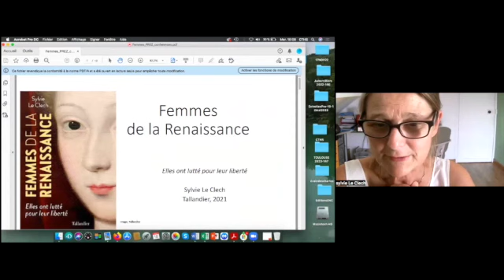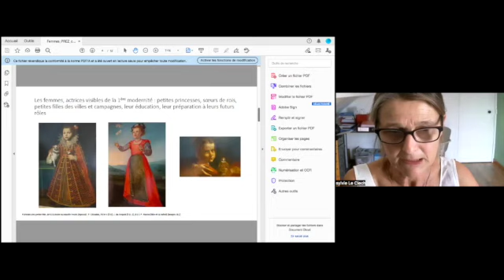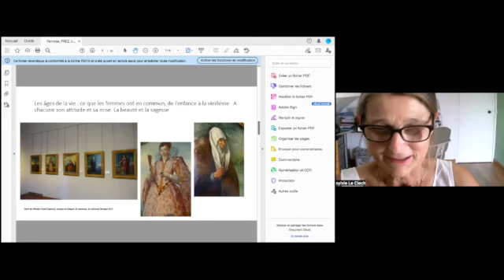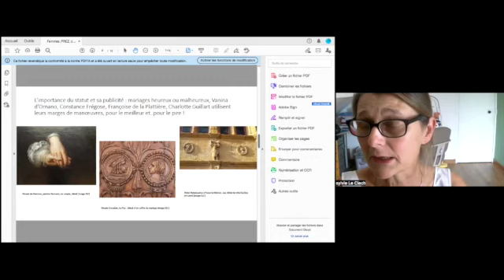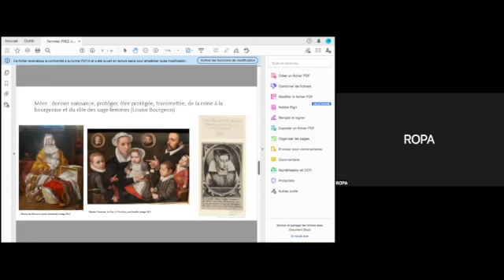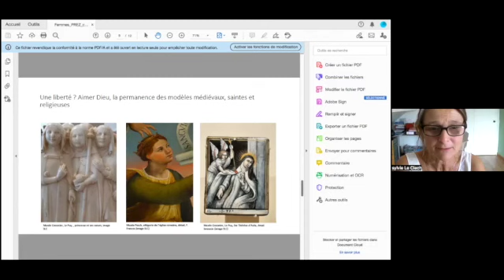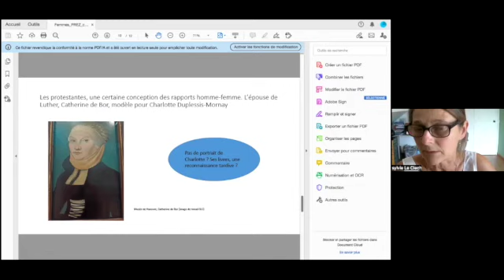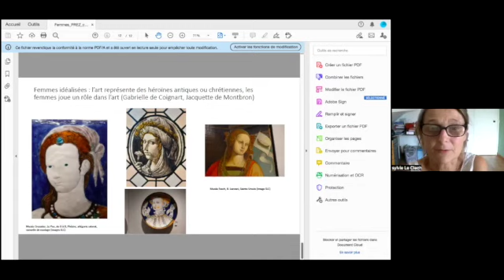S. Le Clech "Femmes de la Renaissance"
Le Comité des travaux historiques et scientifiques (CTHS) et l’ensemble de ses sections vous donnent rendez-vous une fois par mois, le mercredi à 18 heures, pour une conférence en ligne.

La recette est simple : un membre du CTHS, un sujet (d’histoire, histoire de l’art, géographie, anthropologie, histoire des sciences, ethnologie, préhistoire…), une conférence numérique… Et une trentaine de minutes pour tout comprendre !

Sylvie Le Clech est archiviste paléographe (prom. 1988), avec une thèse intitulée Chancellerie et culture au xvie siècle : les notaires et secrétaires du roi de 1515 à 1547, prix Auguste-Molinier qui récompense la meilleure thèse, et conservatrice générale du patrimoine.
Elle a été successivement adjointe au directeur des Archives départementales du Calvados (1988), conservateur à la direction des Archives de France (1990), directrice des Archives départementales de l’Essone et conservateur des Antiquités et objets d'art (1994), conservateur de l’Inventaire général de la région Bourgogne (2002), conservateur en chef aux Archives nationales, directrice du site francilien de Fontainebleau (2008) et directrice régionale des affaires culturelles du Centre-Val de Loire (2013).
Elle est depuis 2018 inspectrice générale des patrimoines (collège archives) à la direction générale des patrimoines (Ministère de la culture).
Sylvie Le Clech est chercheur associé de l’UMR Artehis, Université de Dijon (depuis 2005), avec pour thème de recherche : les élites du Moyen Âge et de la période moderne. Elle est vice-présidente de la commission d'histoire moderne et des Révolutions du CTHS (depuis 2008), membre du conseil scientifique des Rendez-vous de l’histoire de Blois (depuis 2013), et membre du conseil scientifique du Centre d'études médiévales d'Auxerre (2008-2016).
Spécialiste de l’histoire des établissements hospitaliers en France, elle a publié en 2012, aux Éditions Guéniot, un ouvrage sur l'hôtel-Dieu de Tonnerre. Elle a publié deux biographies de François Iᵉʳ et Philippe Le Bel chez Tallandier, et des biographies consacrés aux grands humanistes du XVIe siècle, Guillaume Budé (Riveneuve éditions, 2008), Jacques Amyot (CTHS, 2012), Duplessis-Mornay (Éditions universitaires de Dijon, 2019).
Elle a reçu le prix Le Seyne de l’Académie des inscriptions et Belles lettres (pour la publication de sa thèse d’École des chartes), et la médaille d’honneur de la société astronomique de France (pour le classement de la collection scientifique Camille Flammarion). Elle est chevalier de l’ordre national des Arts et Lettres et chevalier de l’ordre national du Mérite.

Quelques ouvrages récents :
Les Vies de Jacques Amyot : édition commentée de documents inédits, éditions du CTHS, 2013
La Réconciliation de Philippe Duplessis-Mornay, Éditions Universitaires de Dijon, 2019
Femmes de la Renaissance : elles ont lutté pour leur liberté, Éditions Tallandier, 2021